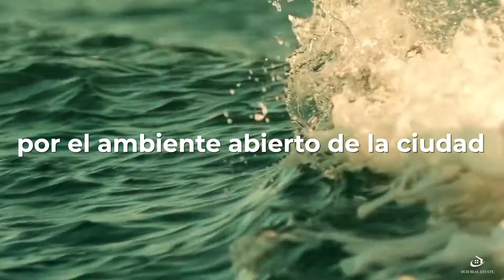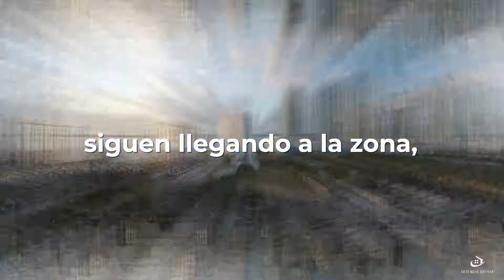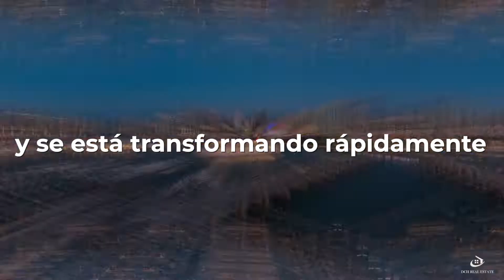Miami es la ciudad mas importante de America -Moviemiento de Miami 2022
Miami se ha convertido en la ciudad más importante de América y compitiendo entre las más importantes de Estados Unidos.

La ciudad ahora se considera un "paraíso de la libertad", que atrae a personas de todas partes, extranjeros y locales, de todas las tendencias políticas.

Muchos de los recién llegados ahora se sienten atraídos por el ambiente abierto de la ciudad, además de las atracciones habituales de los bajos impuestos y el buen clima.

“El Movimiento de Miami”, como lo llama el alcalde Francis Suárez, cobró impulso cuando llegó el covid, y ha crecido tanto que ha cambiado la ciudad de una manera que es más que una simple migración de personas.

//TEMAS DE INTERES